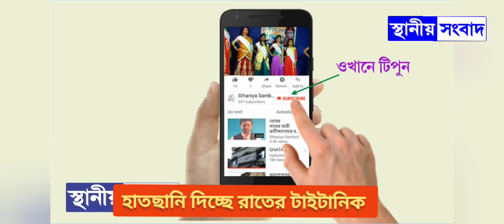রাতের টাইটানিক হাতছানি দিয়ে ডাকছে : তুলুন জ্যাক রোজের সঙ্গে সেলফি